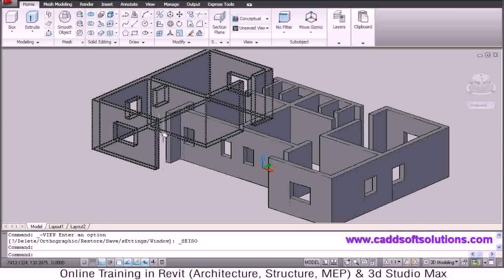House Plan Design Online India - Gif Maker DaddyGif.com (see description)